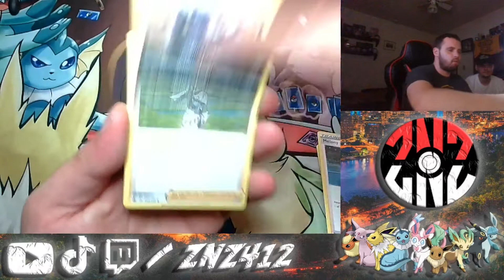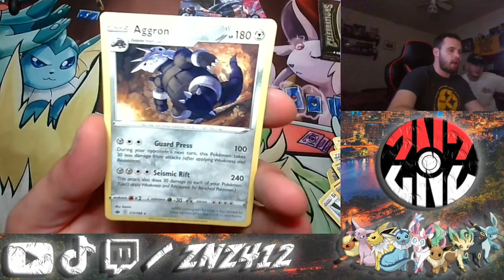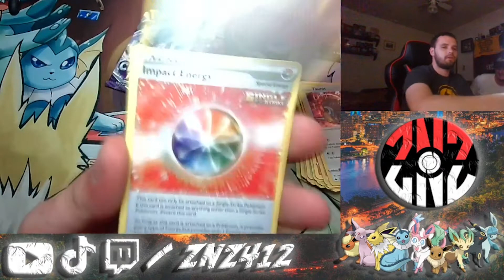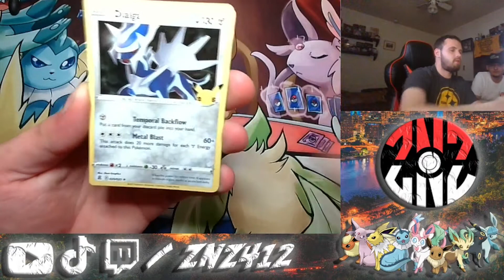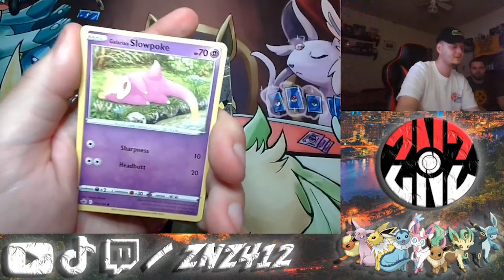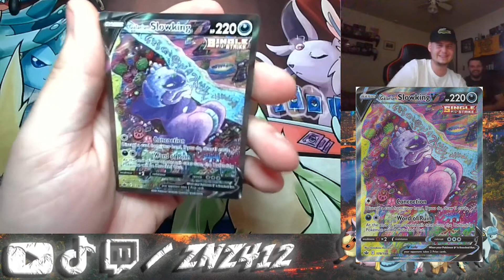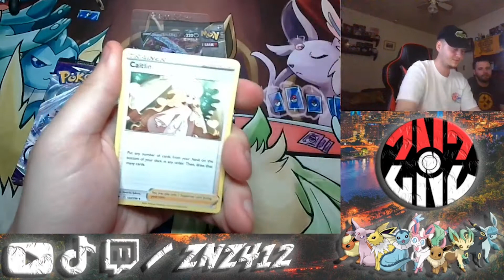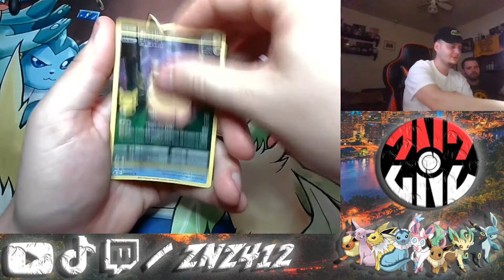GALARIAN SLOWKING?! (Pokémon Chilling Reign and Celebrations Opening)